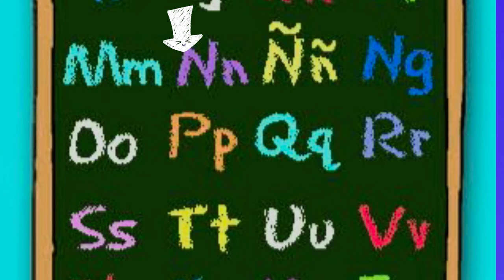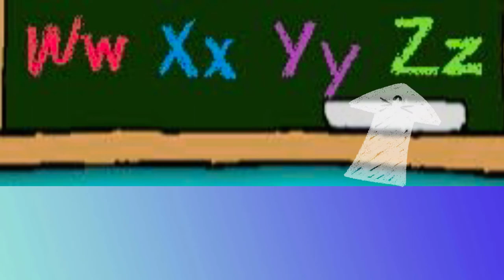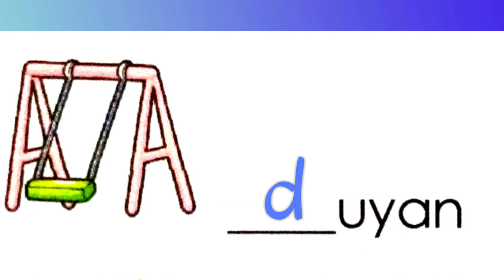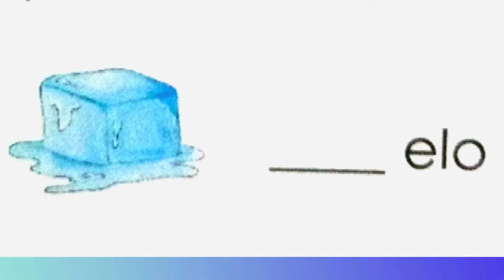Panimulang Titik ng Pangalan ng Larawan |Mga Tunog ng Alpabetong Filipino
Mga Tunog ng Alpabetong Filipino